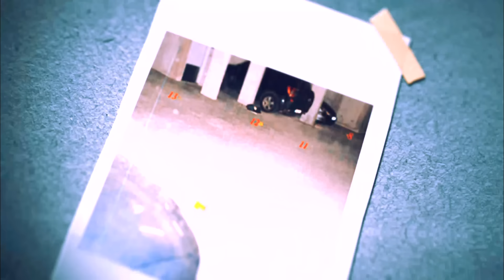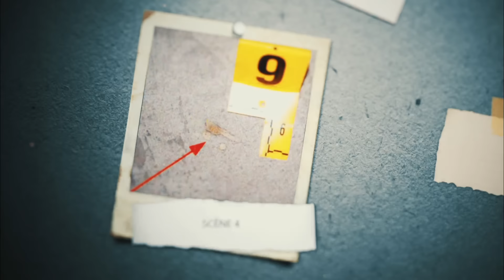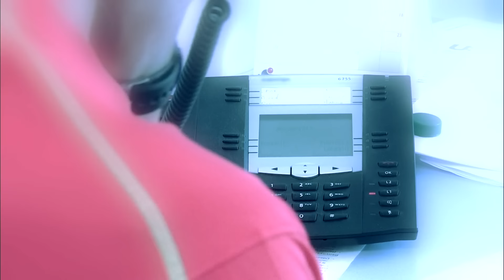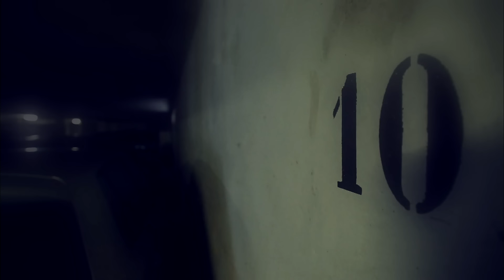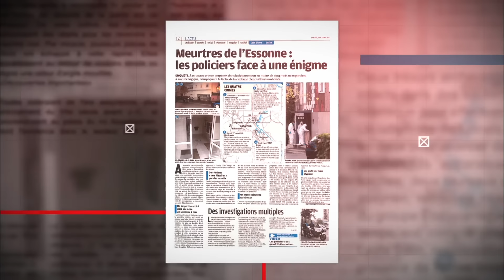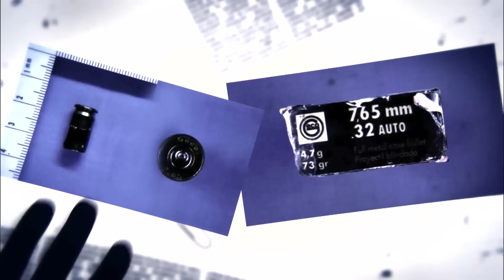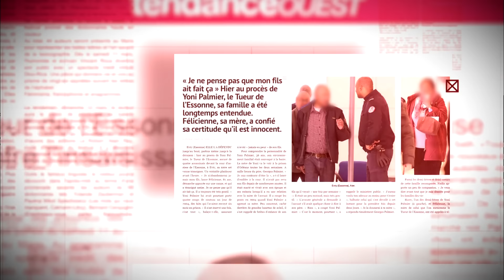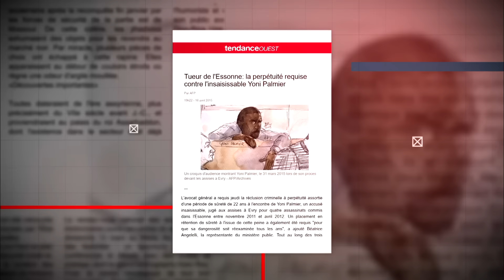Affaire du tueur de l'Essonne - La traque du dernier tueur en série français connu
Le 27 novembre 2011, une jeune femme est retrouvée tuée de plusieurs balles dans le parking de sa résidence à Juvisy-sur-Orge. Trois mois plus tard, un autre habitant de la résidence est abattu dans les mêmes circonstances. Ce double assassinat est le point de départ d'une terrible série meurtrière qui va plonger toute l'Essonne dans la psychose.

Réalisateur : Karim Maatem
Emission : Que justice soit faite!